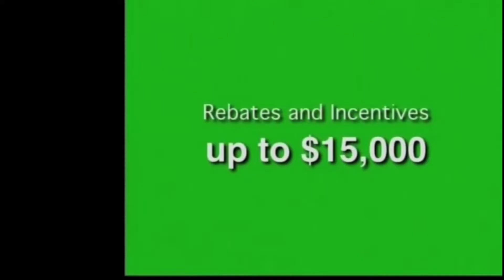Community Connections with host Tom Hayes-February 2017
Host Tom Hayes talks with Luisa Sala, Energy Assistance Specialist with NJNG about helping customers and Siobhan Connolly of Garden State Trust Company.